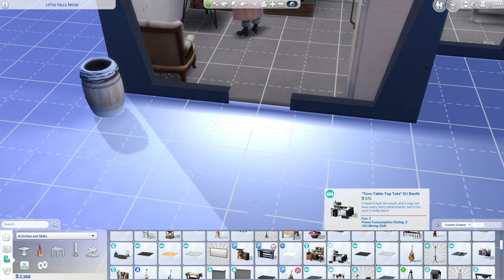Sims 4 | 365 Sim Day Challenge | Day 8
Date: 1/8/2023

Our eighth day in the 365 Sim Day Challenge

Sims:
Maddie Hale: X3Ollie
Lexi Doran: X3Ollie
Robin Watson: Ashley_comings
June Dinesen: Loulicorn0
Zachary Butler: Loulicorn0
Mathew Jacobs: Loulicorn0
Sally Barnett: Loulicorn0